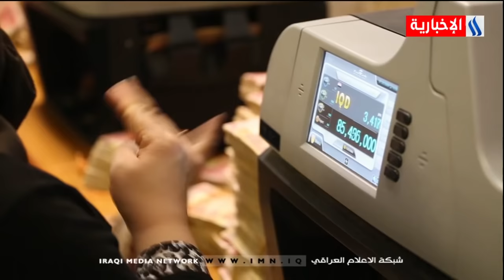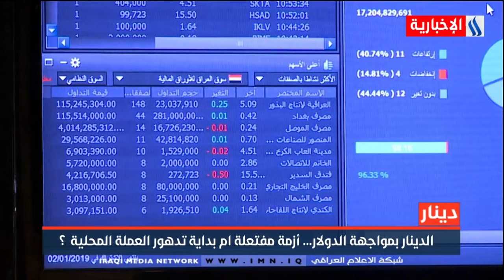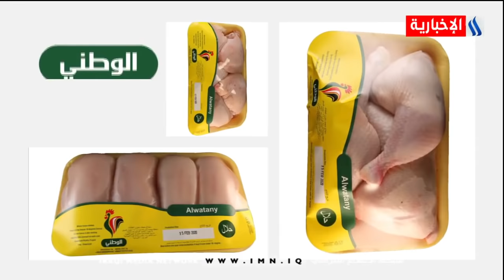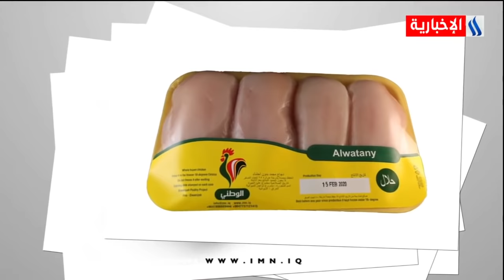برنامج دينار مع قيس المرشد/ الدينار بمواجهة الدولار..أزمة مفتعلة أم بداية تدهور العملة المحلية ؟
عبد الحسين المنذري / خبير أقتصادي ومصرفي
محمد صادق المرسومي /  عضو اللجنة التنسيقية لتجار العراق